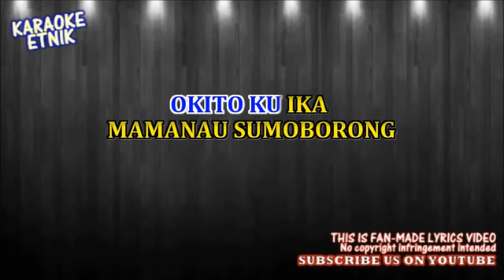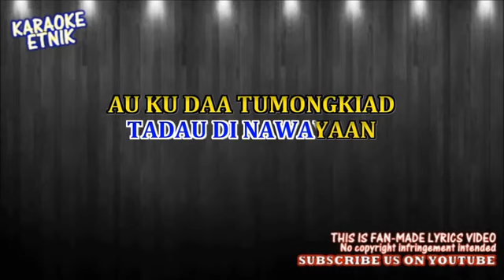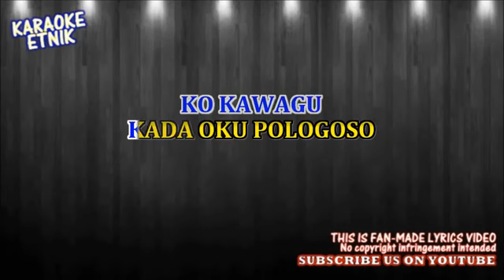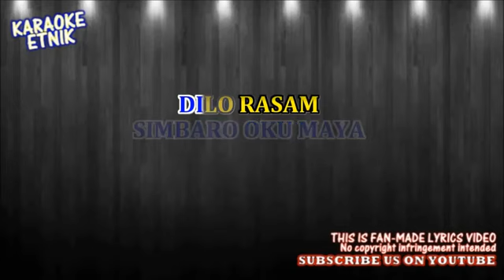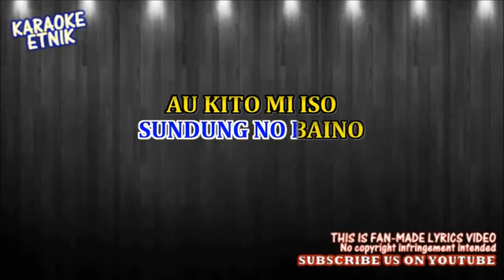id pangadadan fabians william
jom karaoke